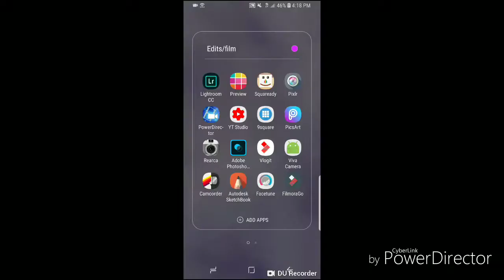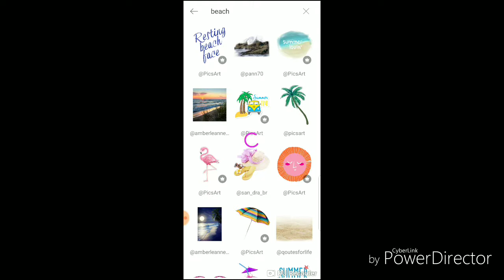How to make bookcovers using Picsart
How to make a Wattpad bookcover using Picsart